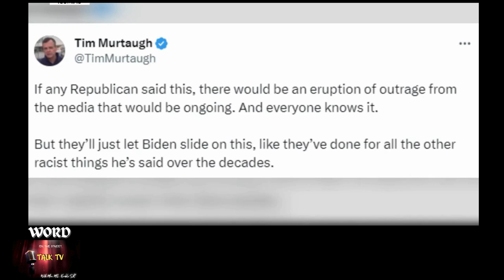President Joe Biden LL Cool J: "That Boy has got bigger bicepts than my thigh"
JUST IN: President Joe Biden LL Cool J: "That Boy has got bigger bicepts than my thigh"

In this video, take a look at Biden referring to LL Cool J as a BOY! WOW

Please note that our channel's engagement is governed by YouTube's rules and regulations. Ensure you're contributing positively to our community. Thank you, and enjoy!🥳

Support: $donateknsmin